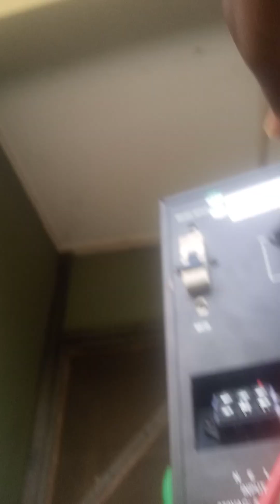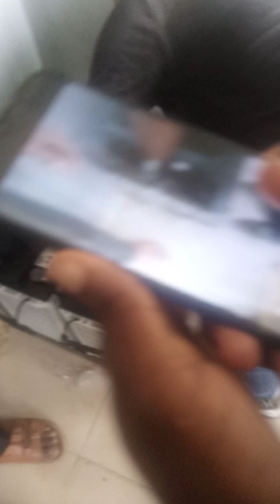How to connect 2.75KVA Inverter to 2 Tall Tubular batteries in series to achieve 24VDC system